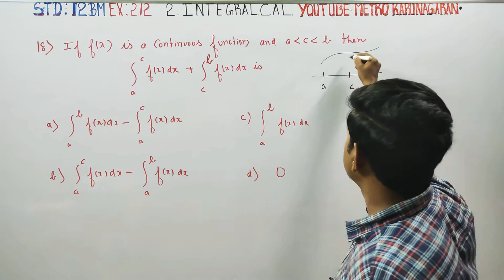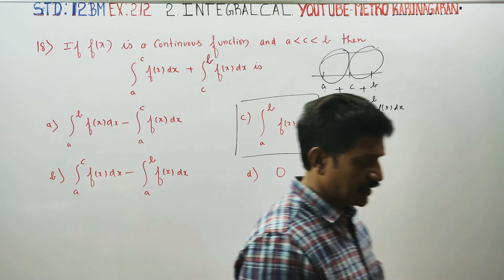12th Std BM Ex.2.12(18) If f(x) is a continuous function and a less than c less than b then integrat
BUSINESS MATHS